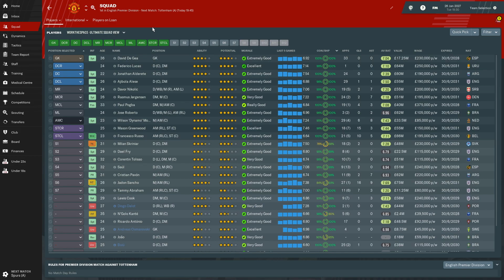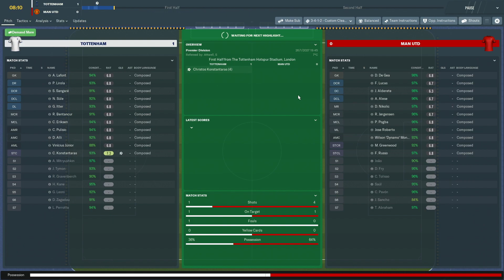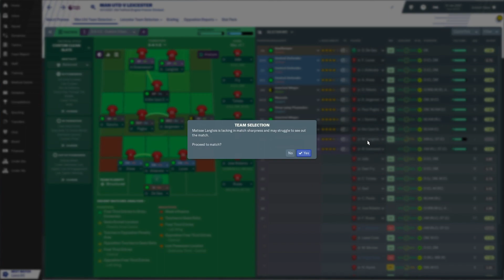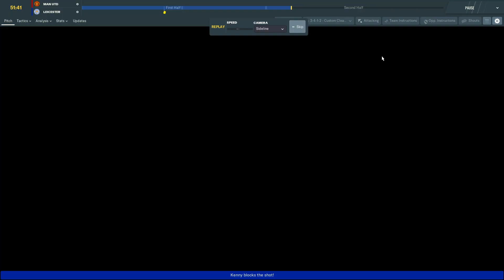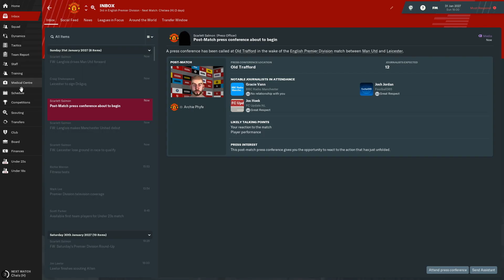MANCHESTER UNITED | Episode 69 | THE SEX NUMBER | Football Manager 2019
HAHA LOL 69

| SOCIAL MEDIA |